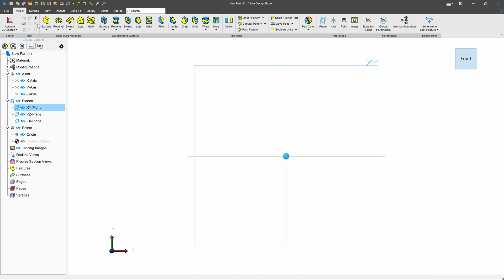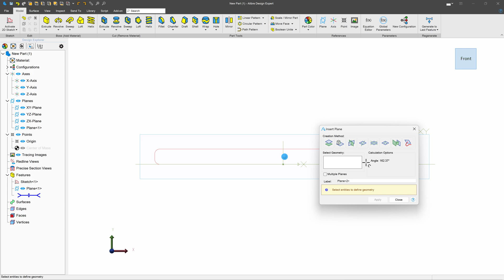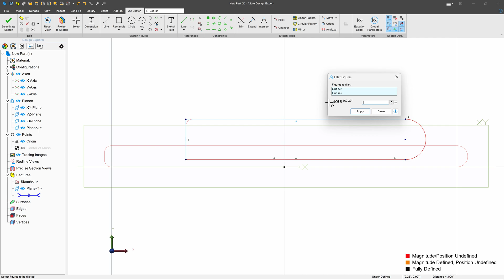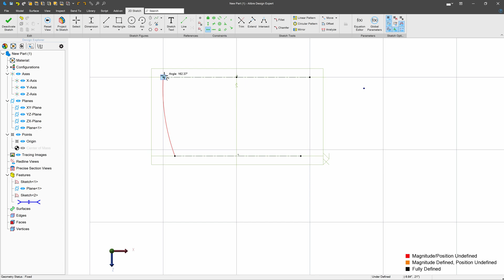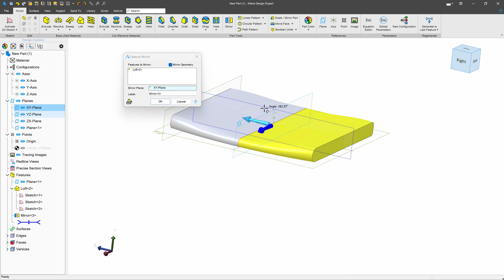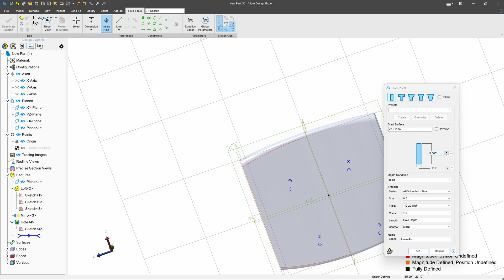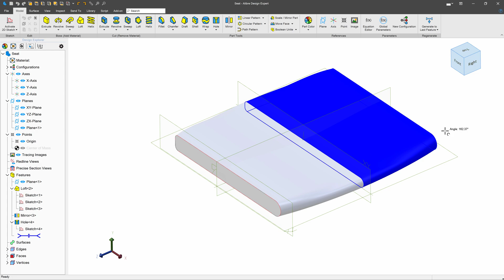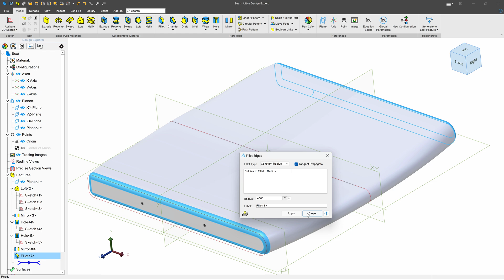Model an Office Chair Seat | Alibre Beginner Course #37